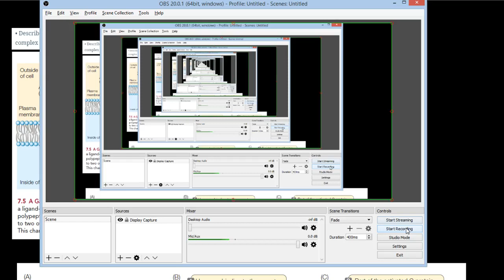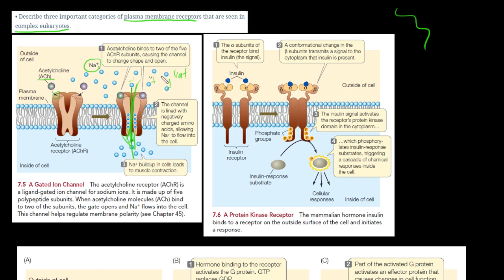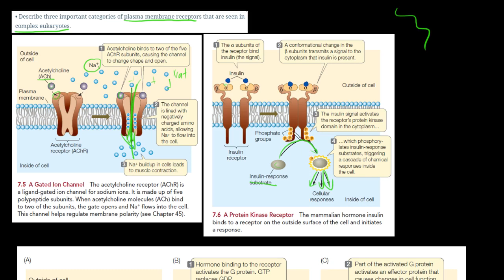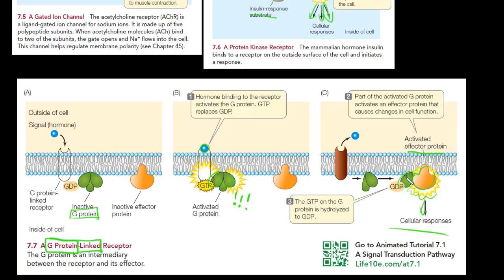Tiga Kategori Reseptor Membran